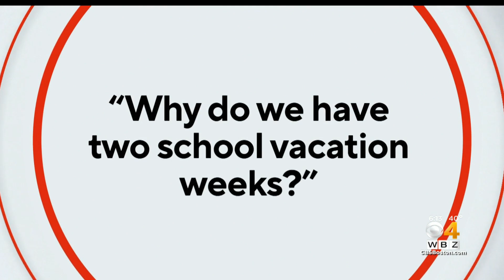Why does Massachusetts have 2 school vacation weeks?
WBZ-TV's Chris Tanaka reports.